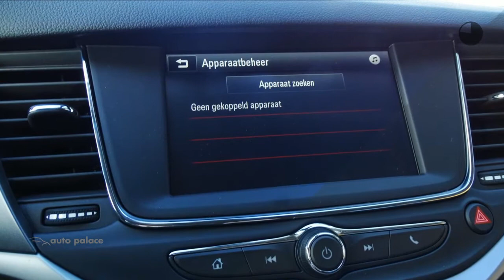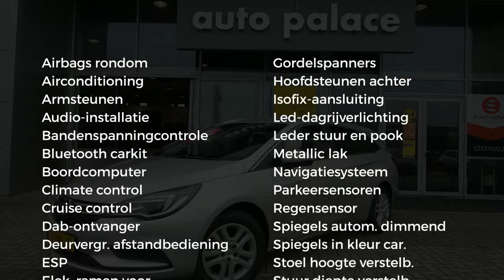Opel Astra Sports Tourer Business+ 1.0 105 pk - navi - clima - AGR - parkeersensoren